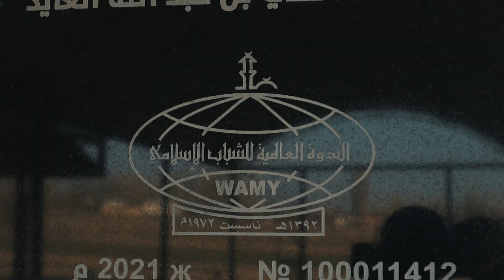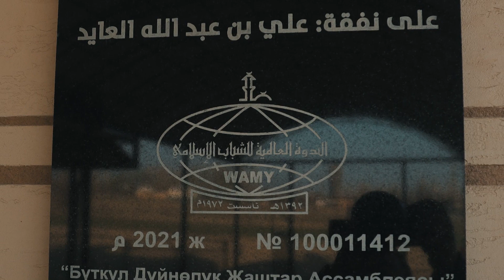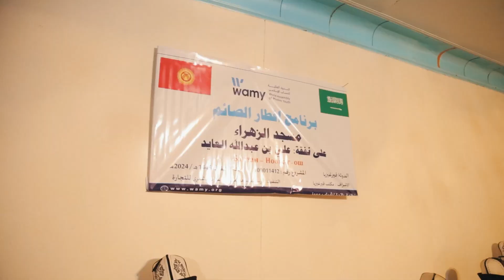إفطار صائم عام 1445- مسجد الزهراء 1 - 100011412 - قيرغيزيا